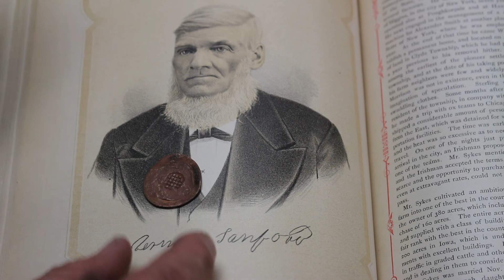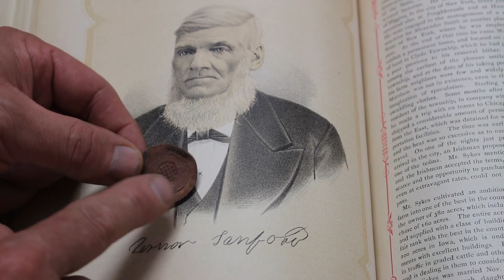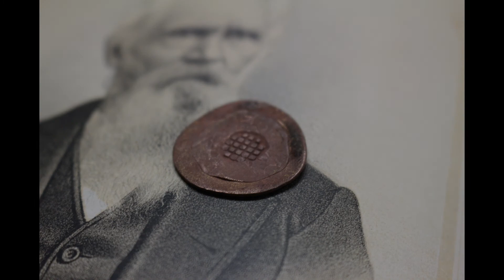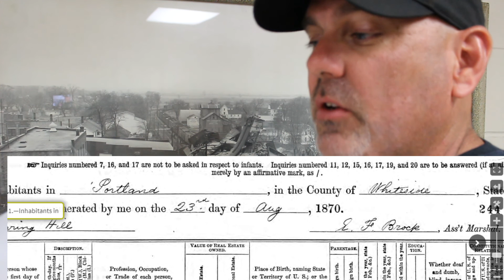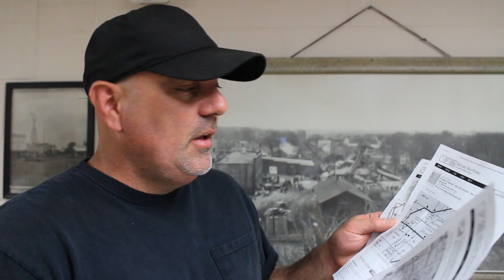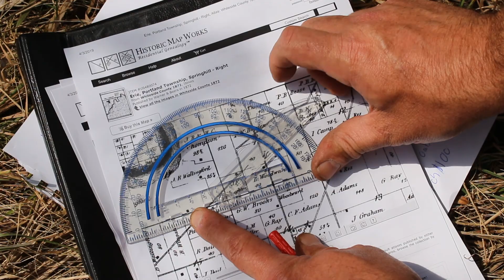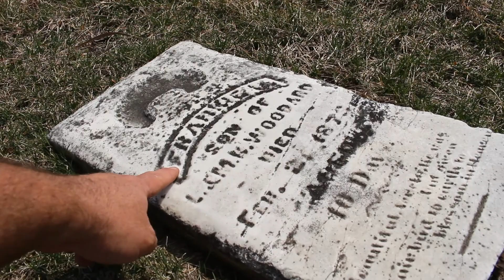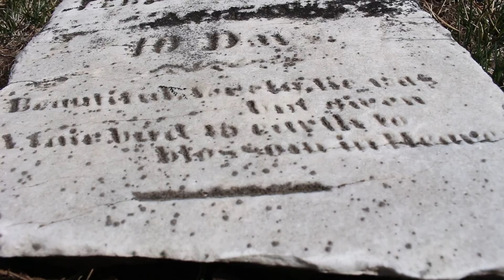Metal Detecting Genealogy #2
Metal detecting a dandy button from the 1800’s.